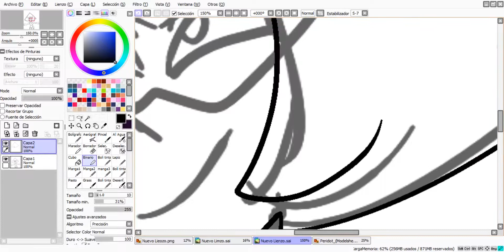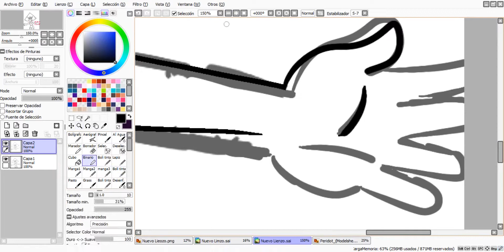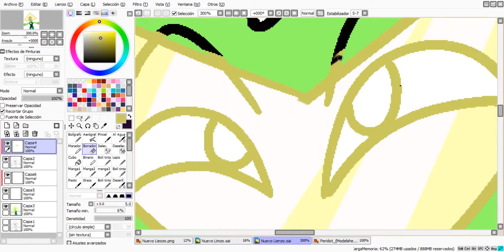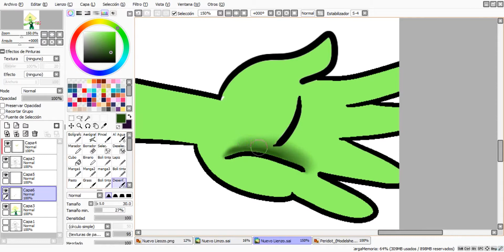Fanart [ PERIDOT ] steven universe-steven azul art